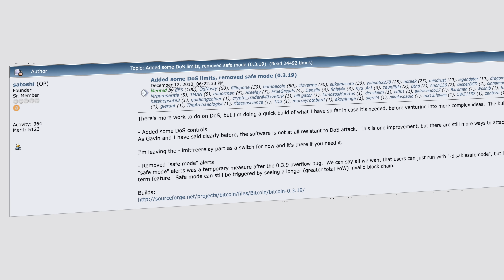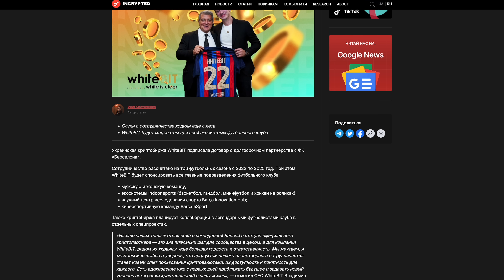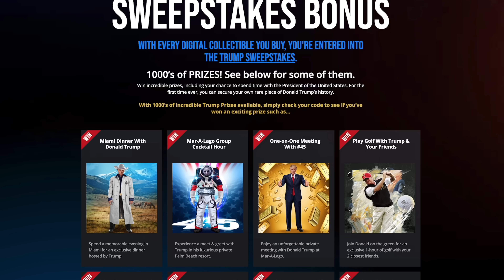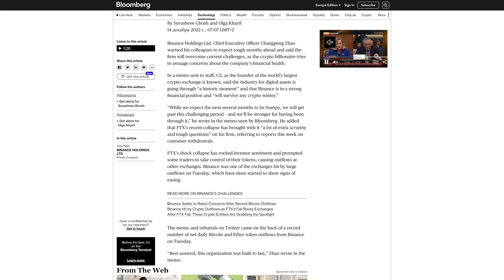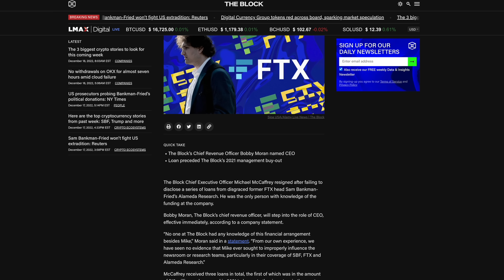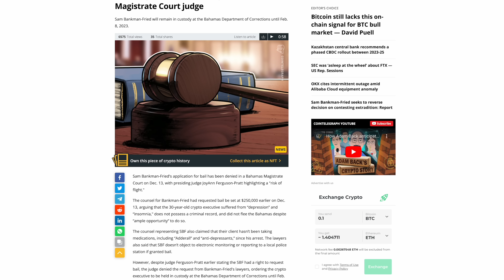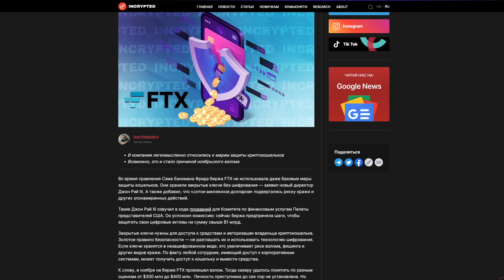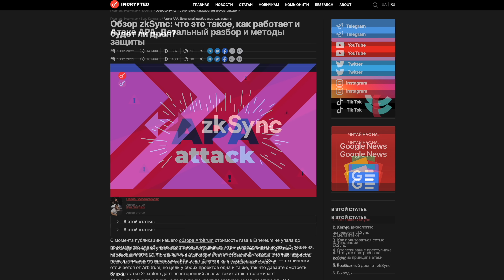SBF арестован на Багамах | NFT-коллекция от Трампа | До Квон в Сербии | WhiteBIT партнер Barcelona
Всем привет, с вами Incrypted! В эфире наш традиционный дайджест крипто-новостей за неделю, в котором вы узнаете где скрывается До Квон и получите пару советов от SBF о том как "правильно заходить в хату". Поехали!

Обзор zkSync: что это такое, как работает и будет ли дроп?

Атака АРА. Детальный разбор и методы защиты

Таймкоды:
00:00 - Начало
00:20 - Сатоши Накамото исчез 12 лет назад
01:04 - Между ЕС и Африкой появятся переводы через Lightning Network
01:21 - IT-шник из Швейцарии имплантировал себе чип для крипто-платежей
01:54 - Биржа WhiteBIT стала официальным партнером ФК «Барселона»
02:30 - Apple может позволить устанавливать приложения из других источников
03:18 - DEX Raydium на Solana взломали на $2 млн.
03:37 - Годовая инфляция в США замедлилась до 7.1%
03:50 - ФРС США повысил процентную ставку на 0.5%
04:28 - До Квон скрывается в Сербии
04:58 - Дональд Трамп запустил NFT-коллекцию
05:41 - Binance заблокировала аккаунт пользователя "за скандальное поведение"
06:14 - Mazars приостановили работу с крипто-клиентами
07:17 - CZ предупредил сотрудников о сложных временах
07:40 - Только 1% людей могут правильно хранить криптовалюту — CZ
08:32 - Mithril требует у Binance вернуть 200 тысяч BNB за делистинг
09:01 - Данные клиентов Gemini подверглись утечке
09:25 - Инвесторы подали в суд на Compound DAO из-за неудачных инвестиций в $80
10:22 - CEO The Block покидает свой пост
11:31 - Сэм Бэнкман-Фрид арестован на Багамах
12:28 - SBF попал в тюрьму с "суровыми" условиями
13:22 - SBF готов открыть новый бизнес для погашения долгов
13:58 - Конгрессмен: «Сэм Бэнкман-Фрид — это патологический лжец»
14:38 - FTX обратилась с ходатайством о продаже четырех дочерних компаний
15:00 - FTX хранила закрытые ключи без шифрования
15:28 - Кевин О’Лири потерял $15 млн от FTX
16:15 - Банкротство FTX было не худшим крипто-провалом года — Chainalysis
17:09 - Шо там у Incrypted?